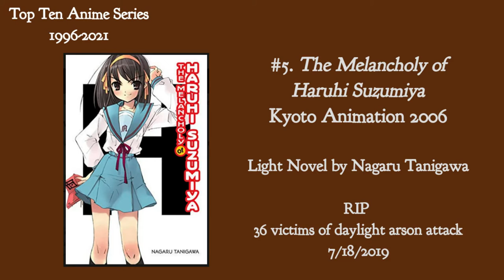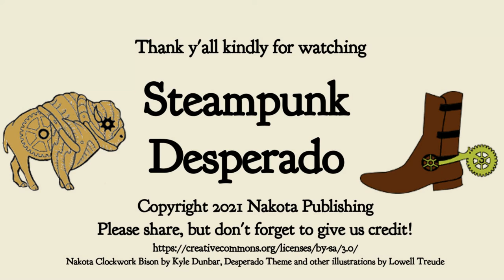Top 10 Anime Series, 1996-2021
Over the last few years, anime (Japanese animation) has invaded America, achieving a permanent beachhead on our culture. In today's episode, the Desperado, a self-confessed otaku and high priest of anime, picks his top ten favorite anime series of the last quarter-century.
Watch it or be left behind!